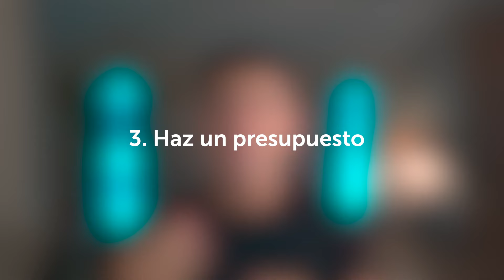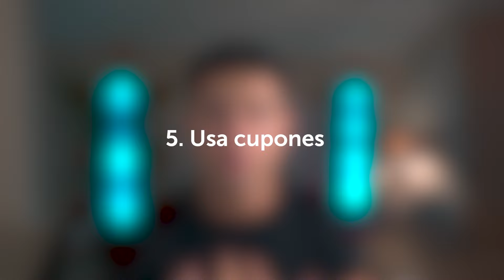Como AHORRAR dinero | 10 trucos rápidos que FUNCIONAN (Aunque ganes poco)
En este vídeo, te presento 10 trucos efectivos para AHORRAR dinero, especialmente diseñados para aquellos que cuentan con ingresos limitados. Si deseas mejorar tus finanzas personales y alcanzar tus metas financieras, ¡este vídeo es para ti!

En tiempos de incertidumbre económica, es fundamental aprender a administrar nuestro dinero de manera inteligente y sacar el máximo provecho de nuestros ingresos, sin importar cuánto ganemos. Estos 10 trucos prácticos te permitirán identificar áreas en las que puedes reducir gastos, ahorrar y tener un mayor control sobre tus finanzas.

Los consejos que compartiré contigo son fáciles de implementar en tu vida diaria y te sorprenderás de los resultados que podrás obtener. Desde cómo aprovechar ofertas y descuentos, hasta crear un presupuesto personalizado y evitar gastos innecesarios, cada truco ha sido probado y comprobado para brindarte resultados tangibles.

Recuerda que ahorrar no significa privarte de todo, sino tomar decisiones inteligentes para lograr un equilibrio entre tus necesidades y tus metas de ahorro. Al final del día, el ahorro acumulado marcará una gran diferencia en tu futuro financiero.

Si estás listo para tomar el control de tus finanzas y comenzar a construir un futuro sólido, no dudes en suscribirte al canal y activar las notificaciones para no perderte futuros consejos y estrategias relacionadas con la gestión del dinero.

Recuerda darle "Me gusta" al vídeo si encuentras útil alguno de los trucos que comparto aquí. ¡Tu apoyo es fundamental para que pueda seguir creando contenido útil para todos ustedes!

Todo el contenido audiovisual tiene copyright, y serán denunciados todos aquellos que hagan uso del contenido.

No soy un asesor financiero titulado. Cualquier consejo que doy a través de mi contenido es una opinión basada en mi propia experiencia. No hay una garantía en conseguir los mismos resultados por el hecho de que hay bastantes variables que influyen en el Mismo.